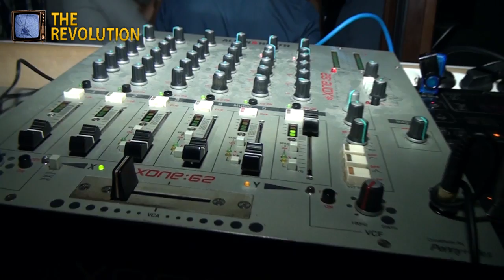School Party 28/10/13 |TheRevolution.gr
Video by Tzino